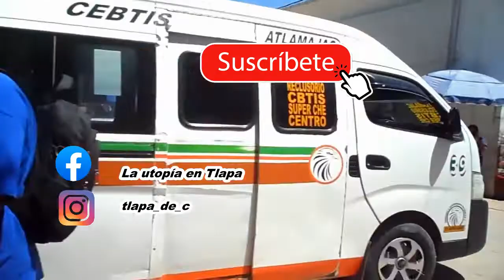🚦Cómo ser peatón en Tlapa sin morir en el intento🚦/ capitulo 06